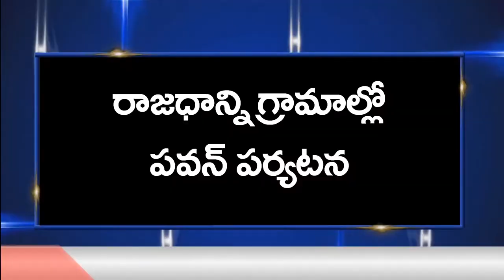Pawan comments on YS Jagan | జగన్ ను పవన్ ఏమన్నాడో తెలుసా..?